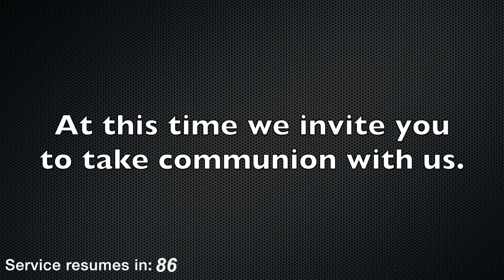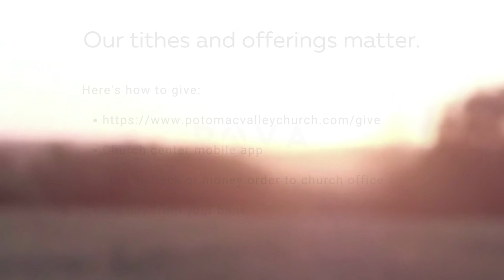No Room For A King